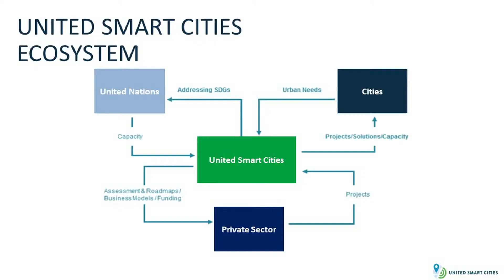Amsterdambusiness2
This year was a more important criterion of the Amsterdam Business Awards sustainability. In addition to the performance of the Earth Anthem at the gala, a film was also made especially for the Awards with Secretary General OiER (UN part) and director of United Smart Cities, USC, Kari Aina Eik.
The vision of United Smart Cities is to encourage innovative collaborations and to work with local / regional governments, industry, financial institutions and the United Nations to build influential, transformational and scalable solutions for cities. Towards a livable and sustainable metropolitan region of Amsterdam.